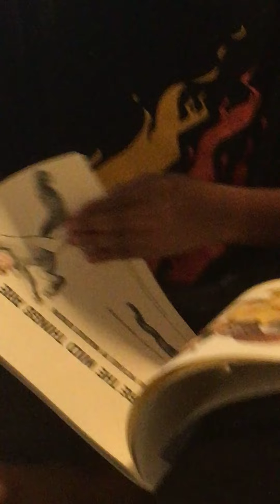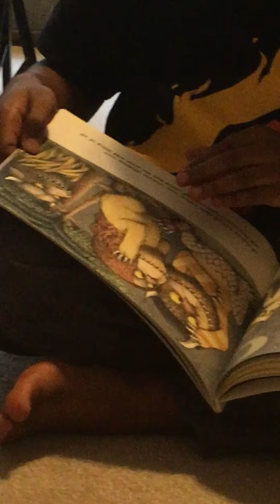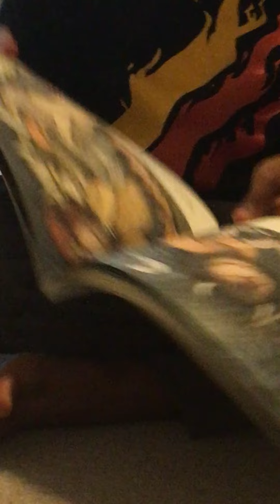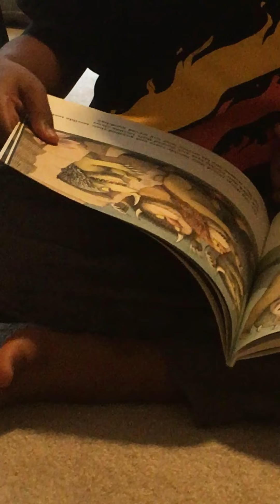Where the wild things are